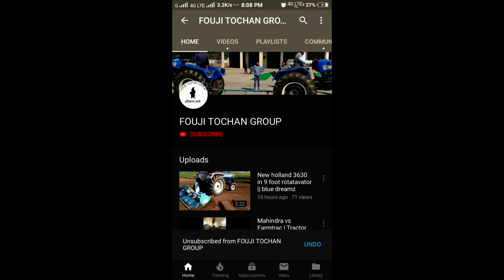Nanaksar Arjun vs Layalpuriya sonalika || fouji tochan group